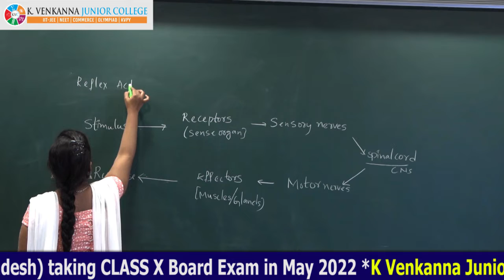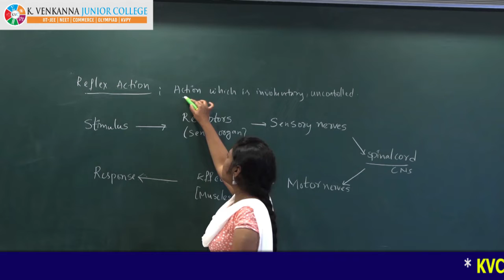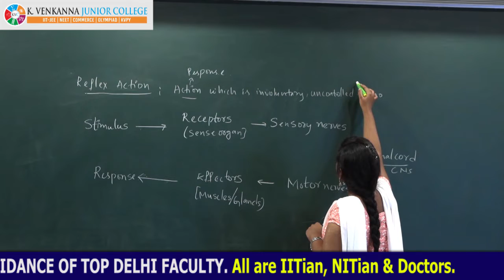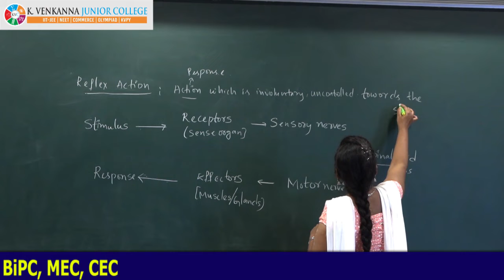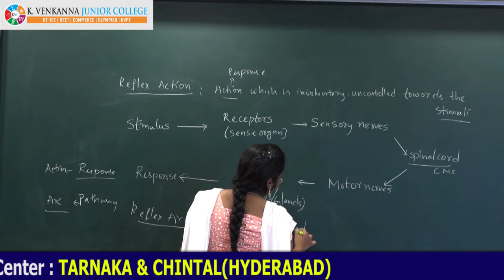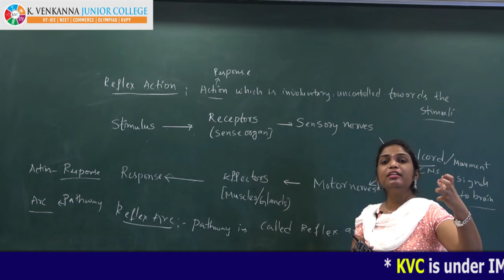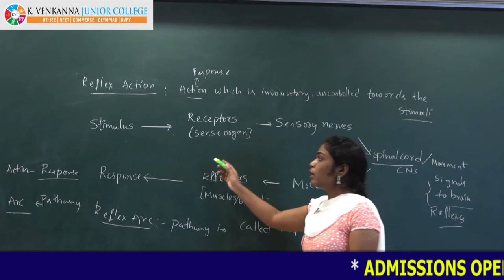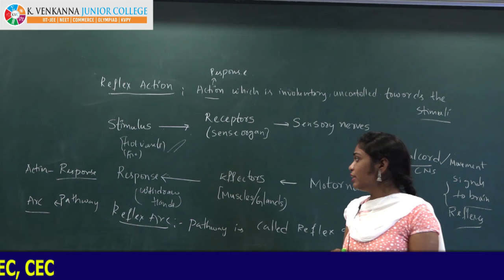BIO Coordination 004 Reflex arc and action